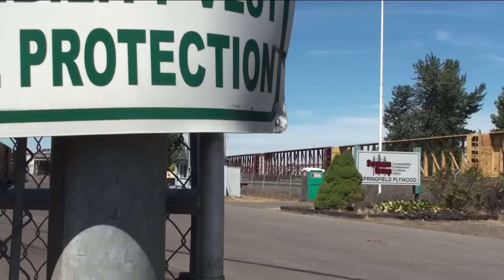SPRINGFIELD MILL FIRE INVESTIGATION